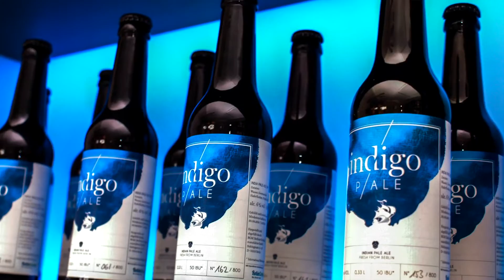Indigo Pale Ale. Das Craft Beer der Berlin Design Night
Abenteuer. Reise. Freiheit. Für wertvolles Handelsgut sind die britischen Seefahrer einst weit gereist. Nicht ohne Pale Ale im Gepäck. Das hochprozentige Getränk wurde eigens für die Landsmänner fern der Heimat gebraut und sollte in Indien eigentlich verdünnt getrunken werden...

Indigo Pale Ale wurde in der Handwerksbrauerei Brewbaker von Michael Schwab in Berlin zur Langen Nacht der Designstudios gebraut. Das IPA ist eine Marke der Berliner Designagentur SHORT CUTS.